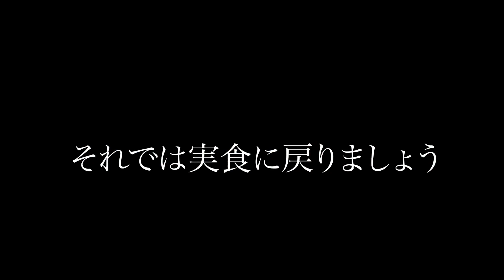【岡山県】【たまご、とろろのとろ～りコラボ】幻の食材「銀沫」をかけた「卵かけごはん」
岡山県住みます芸人のハロー植田です。

今回紹介するのは勝山にある「ろまん亭」さんの「平飼い卵　あさひの輝き」TKG！
トッピングで幻の山の芋「銀沫」のとろろをかけたとろ～りTKGです

最高のとろ～りを味わうことができます